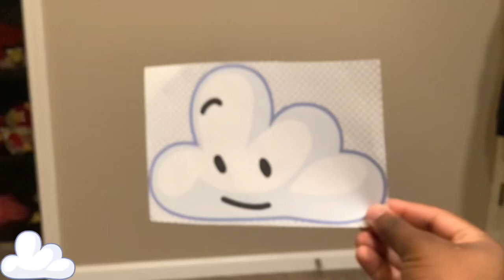BFB 3 Map Part 13